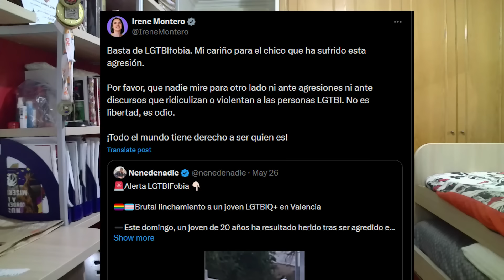PROGRES se CALLAN ante la HOMOFOBIA ISLÁMICA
🌐elenclave.es